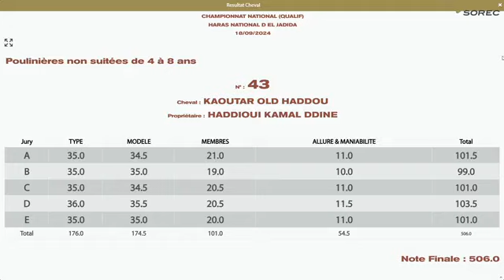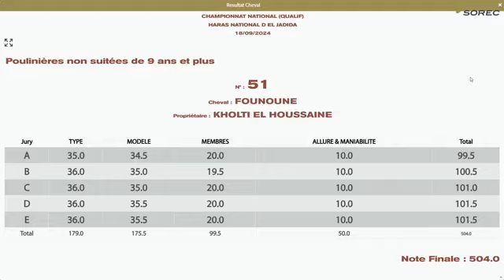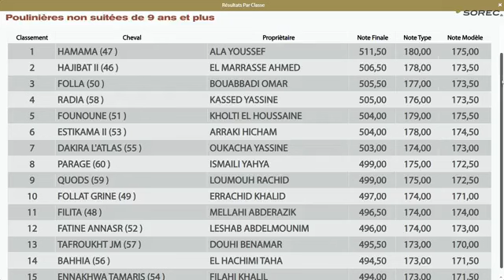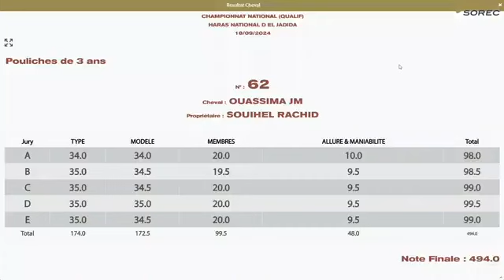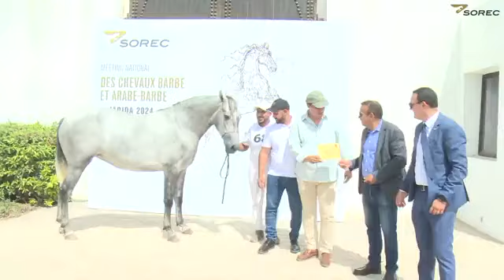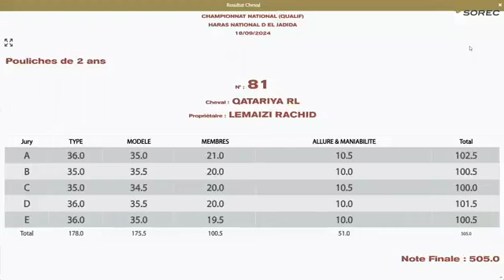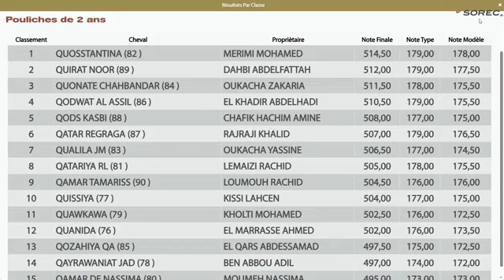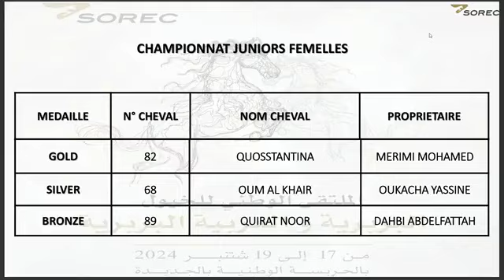CHAMPIONNAT NATIONAL DES CHEVAUX BARBE 2024 البطولة الوطنية للخيول البربرية بالجديدة الأفراس